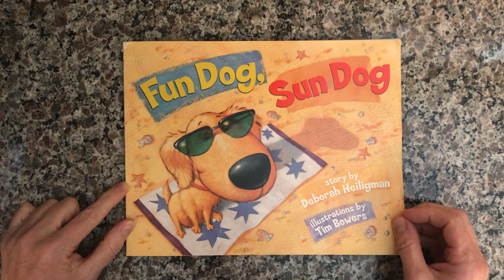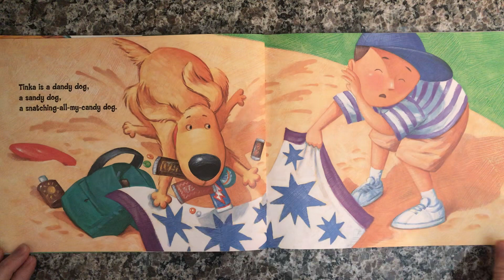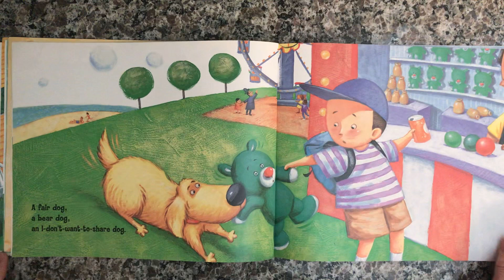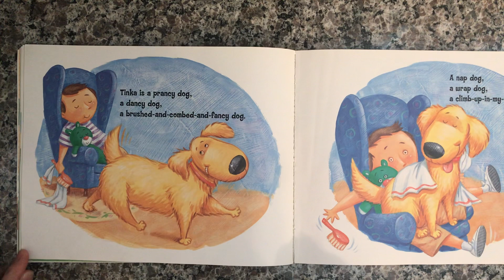Fun dog, Sundog read aloud for kids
A cute rhyming story about a dog named Tinka and a boy